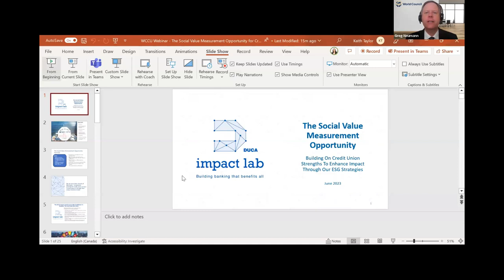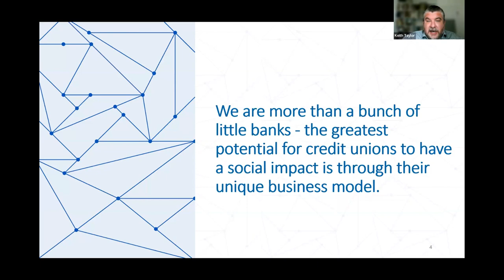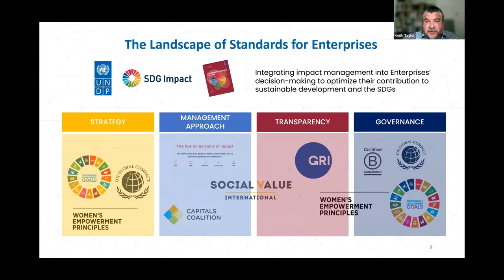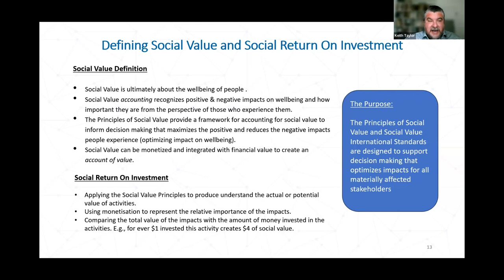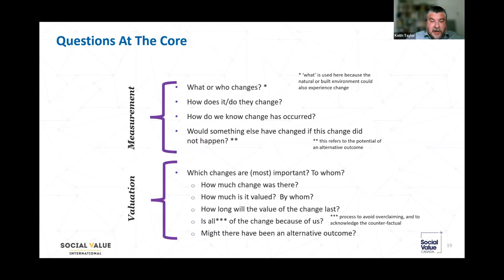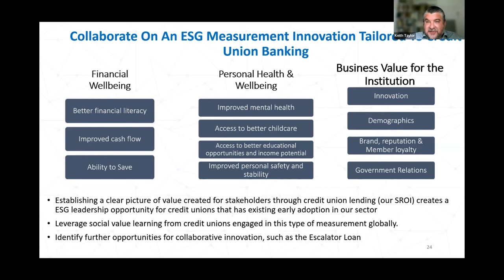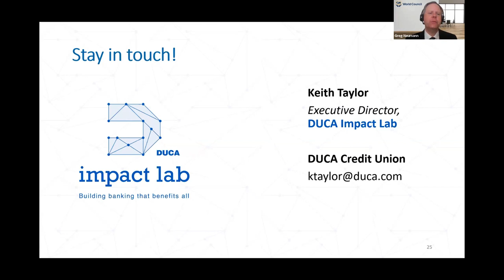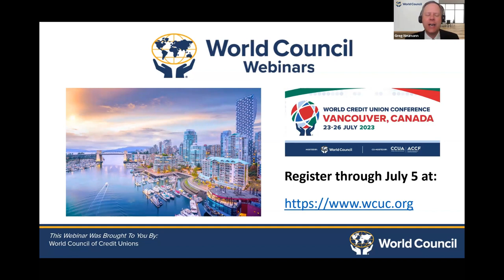The Social Value Measurement Opportunity: Building on CU Strengths To Enhance Impact Through ESG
The best banking deals create value for a range of other stakeholders through improvement in physical and mental health and enhancing wellbeing. This is the type of banking offered by credit unions, and represents a key opportunity for differentiation in financial services markets. The challenge is that measuring the social value of our work through the risk focused measurement approaches of standard ESG frameworks often understates our performance (or misses non- financial value creation entirely). These limitations create an environment where an important opportunity for Credit Unions to leverage purpose and mission as a strategic differentiator is underutilized, but there is work underway to solve for this.

During this session Keith Taylor, Executive Director of the DUCA Impact Lab at DUCA Credit Union in Canada, shares more about the DUCA Impact Lab’s work with Simetrica Jacobs (UK) and Social Value Canada to address these challenges.

The session will help you:

- Expand your understanding of the social value outcomes of credit union products.
- Learn how the impact credit union's have on society can be valued.
- Gain insight into practical opportunities to enhance the effectiveness of ESG programs.